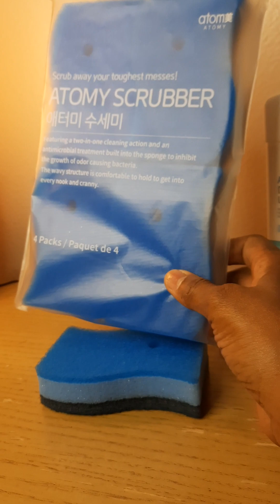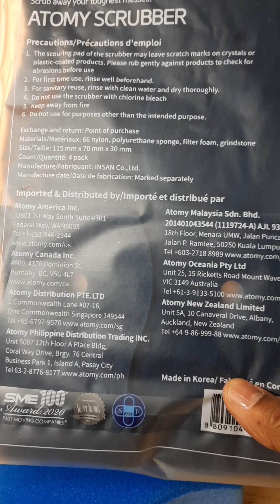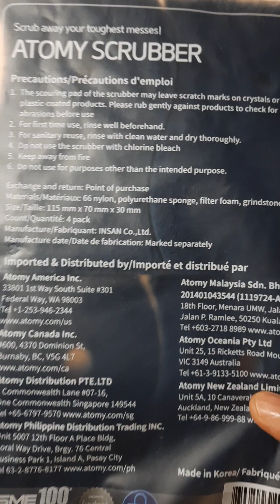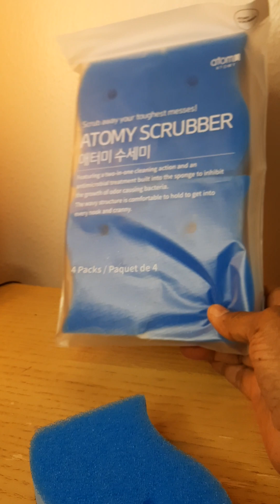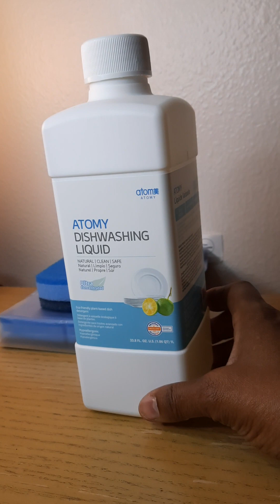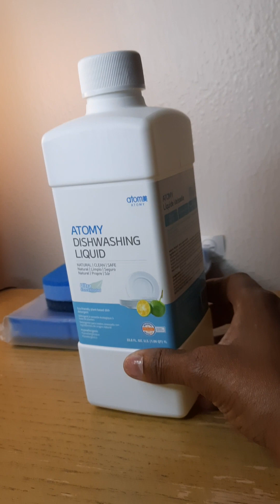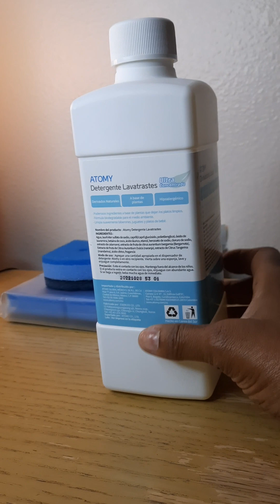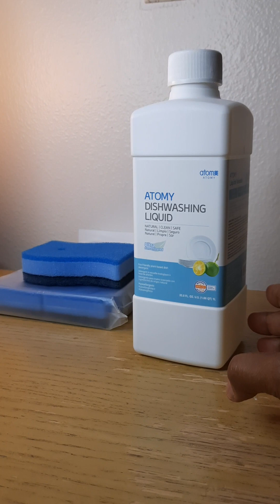Vin tande bagay ke eponge ak dish washing liquid Atomy ap fe mezanmi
Dish liquid Atomy sa gin sou tet li. Vin tande sal ka fe. mwen sezi. se premie foi mwen we ou dish liquid ak eponge bon consa. Chapo ba devan Atomy!